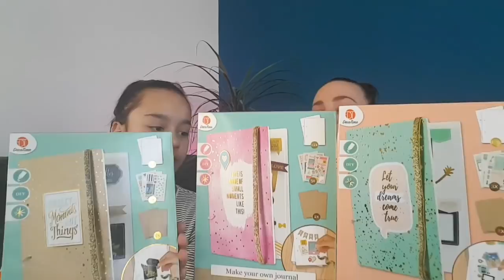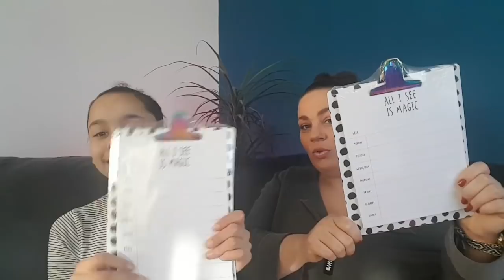Action Hema shoplog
Hoi allemaal
Wij hebben geshopt bij Action en Hema zoals je in de vorige video kon zien. Dat was een shopVLOG en vandaag een shopLOG waarin we laten zien wat we hebben gekocht!
Zet het codewoord in een leuke zin!!
Liefs Indy&Marieke 💖

Slijm Instagram: Slime_ii_

Ook YouTube let hierop, we hebben kanalen zien verwijderd worden.

❣Sowieso maken mensen die vaak reageren meer kans op prijzen dan dat je alleen reageert op een winactie en daarom hebben we  een codewoord/zin om te zien of je de hele video hebt bekeken want we geven graag prijzen weg aan echte fans😉 ❣
Je krijgt niet de hele tijd berichten in je mailbox dus wees daar niet bang voor. Allemaal gratis dus wij zeggen: DOEN!!! Je maakt altijd extra kans met winacties als je foto's of linkjes van ons deelt op Instagram met @Sassy_ness4U en Sassyness4u

Liefs Marieke&Indigo
Sassy-ness 4U
Be Sassy. stay classy ♡

Heb je zelf een bedrijf of een leuk merk van speelgoed, teken/hobbyspullen of beautyproducten en je wil je een samenwerking met ons aangaan zodat wij dit een keertje testen en dus ook reclame voor je bedrijf maken?
We zijn altijd op zoek naar leuke sponsoren dus ken jij iemand of ben je zelf iemand met een leuk product, speelgoed of wat dan ook wat bij ons past en je wilt ons graag helpen dan zien we graag een mailtje tegemoet 💕

💖Musically: Sassy_ness4U

-XXX-
Marieke&Indigo (Indy)
Sassy-ness 4U ♡